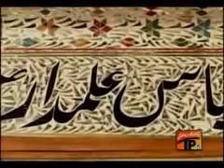Tum Inqalab Lao| Album: 2004